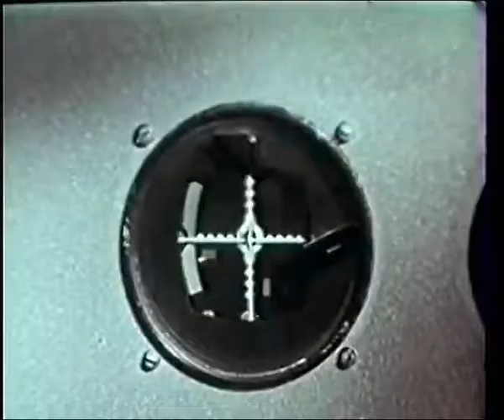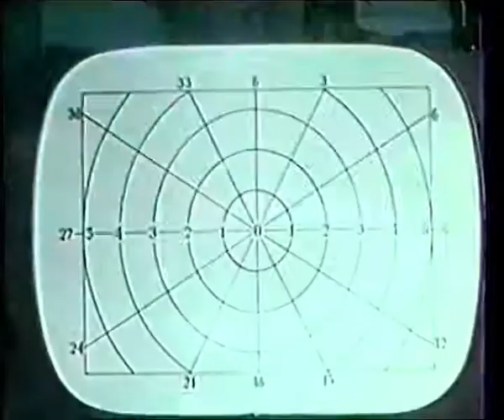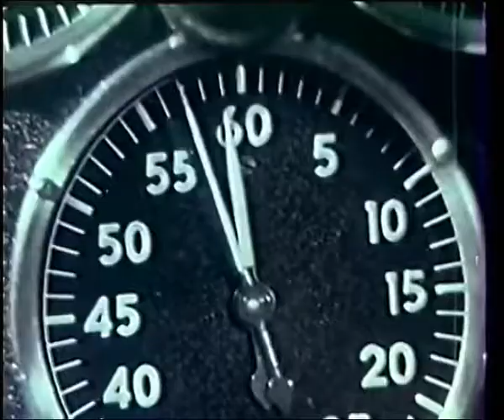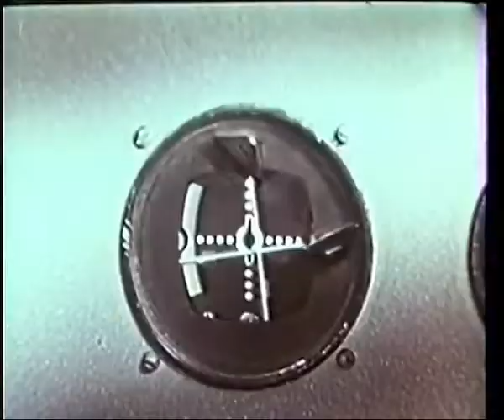EGOSYSTEM Arrhythmia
Egosystem was founded in 2014. Egosystem works at his own home recording studio named “the bunker”, located in Zaragoza [Spain].
Before creating Egosystem, Carlos Villar played with Cielito Lindo an experimental post-rock band.
Egosystem is influenced by the concept of work in progress, surrealism, sound-collage, minimalism and industrial music.
He also began to incorporate visual projections into his work under the influence of cinema. Egosystem mounted wall-of-sound performances, featuring several mm and others film projectors.
Egosystem became involved into Zaragoza’s artistic scene and has written compositions for performances and happenings.

RECORDINGS:

EGOSYSTEM's debut album
naucleshg label

Skulldungeon: Digital label co-founded by Lorenzo (Italy) and Izedis (USA)
SPLIT Egosystem / Suture

Noise,powerelectronics,deathindustrial,militantnoise,liveassault,Industrial,DarkAmbient,Experimental

Egosystem was founded in 2014.
He works at his own home recording studio named “the bunker”, located in Zaragoza (Spain).

Before creating Egosystem, Carlos Villar played with “Cielito Lindo”, an experimental post-rock band from Zaragoza, and other bands.
Egosystem is influenced by the concept of “work in progress”, surrealism, sound-collage, minimalism and industrial music. He includes pieces which emphasise the theatrical and atmospheric elements of music.
He also began to incorporate visual projections into his work under the influence of cinema. Egosystem mounted wall-of-sound performances, featuring several 8mm and others film projectors.

Egosystem became involved into Zaragoza’s artistic scene and has written compositions for performances and happenings since 2014.

Carlos studied double bass, accordion and keyboard at School of music.
“All sounds can become a part of a soundscape composition”. Wave-Gotik-Treffen Leipzig #